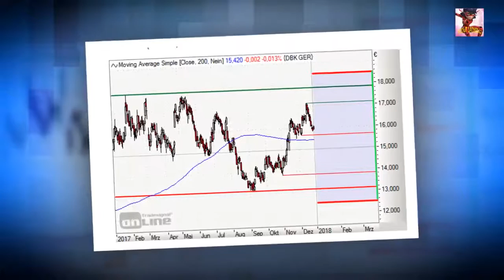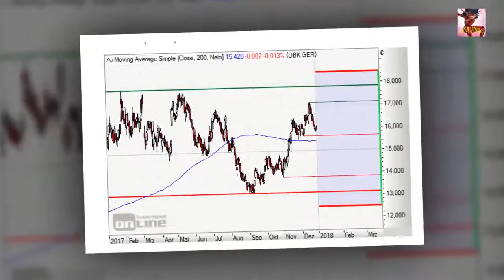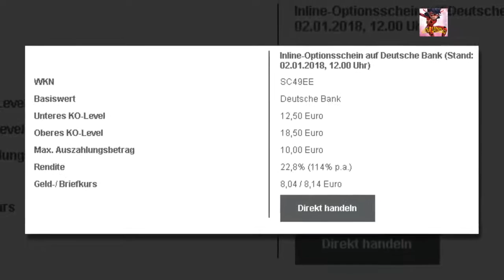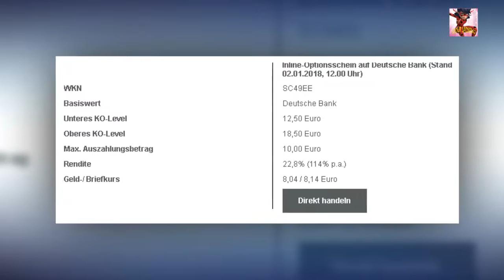Deutsche Bank: Chance von 23 Prozent